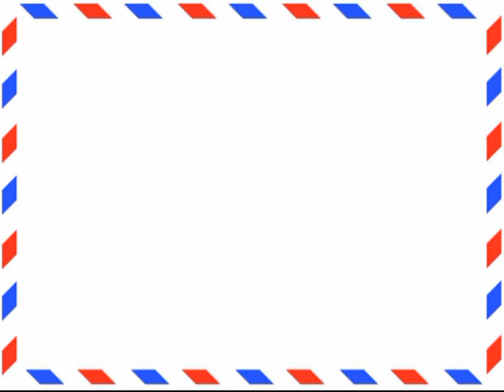Ağ rəngli çanta (qadınçün) - Aliexpress.com-dan bağlama #6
Ağ rəngli qadın əl çantası.